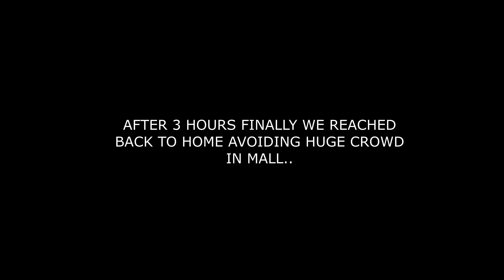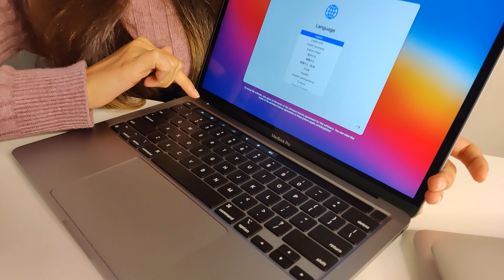Unboxing MacBook Pro 13 with M1 Processor /Christmas Day / Gift from Santa VLOG#6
MacBook Pro M1 and MacBook Air comes with latest Apple M1 chip. I have 8GB RAM and 256GB SSD Storage and this is MacBook pro M1 quick Unboxing